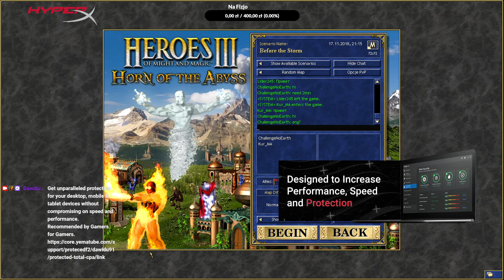Nowy Challenge! :) zapraszam